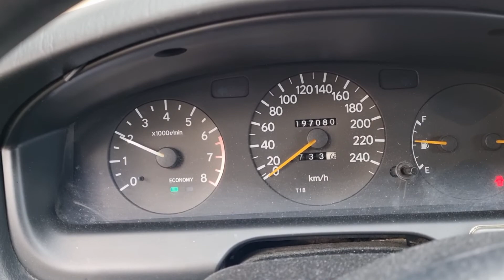Toyota Carina 1994 model, start after 10 years outdoor.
The car had been sitting outside for 10 years, put a new battery in and it started and ran beautifully.